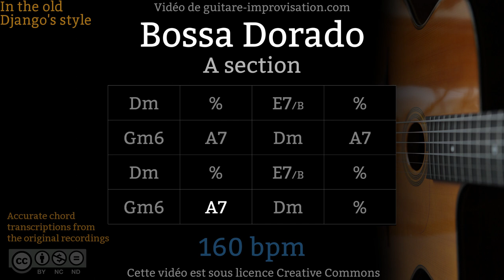Bossa Dorado (A section) - Gypsy jazz Backing track / Jazz manouche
This backing tracks is inspired from the version of Rosenberg Trio (CD "Seresta" - 1996).

Pour apprendre à improviser sur ce playback, c'est par ici (cours de 89 min.)